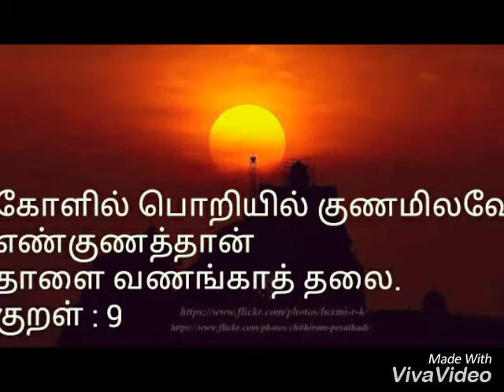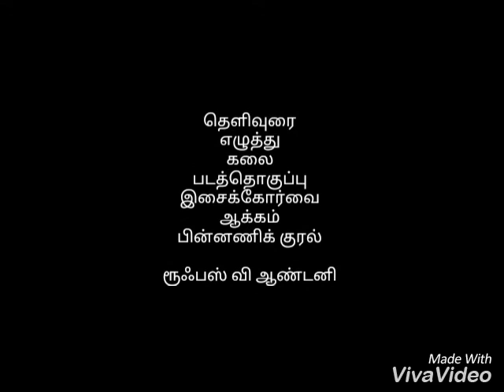எனது பார்வையில் திருக்குறள் - குறள்: 9